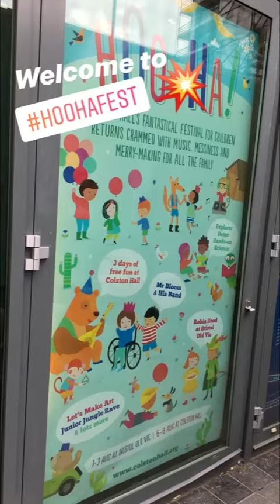Hoo Ha! 2019 Highlights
Here are our highlights from 2019's Hoo-Ha! Festival; our three day celebration of music, messiness and merry-making for all the family.

Based in our foyer, our annual Hoo-Ha Festival takes place across three days in August featuring shows, arts and crafts, lots of silly dancing and family activities suitable for all.